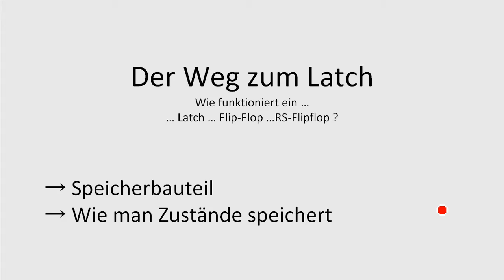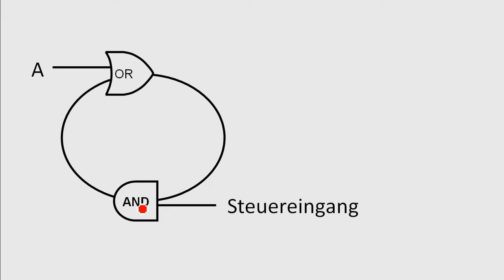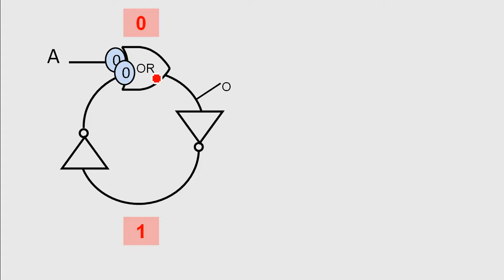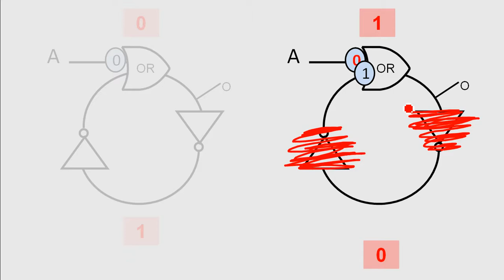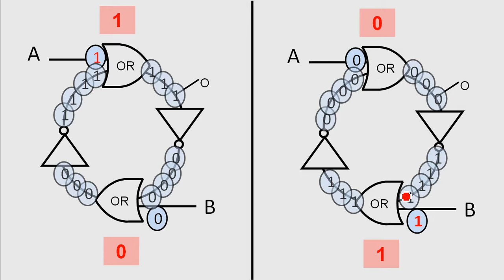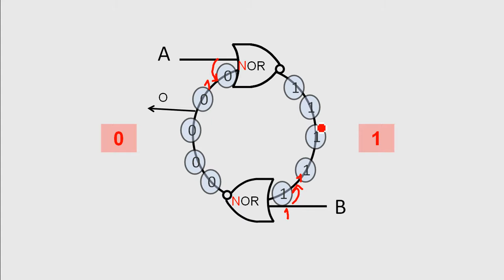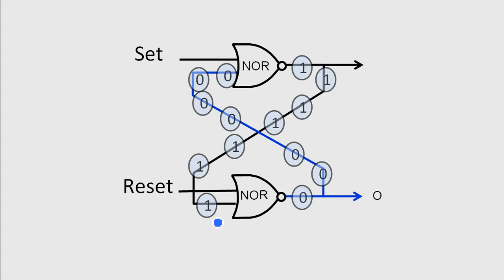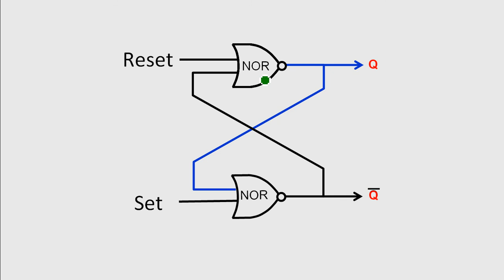Der Weg zum Latch / Flipflop - Wie funktioniert ein Latch / Flipflop?